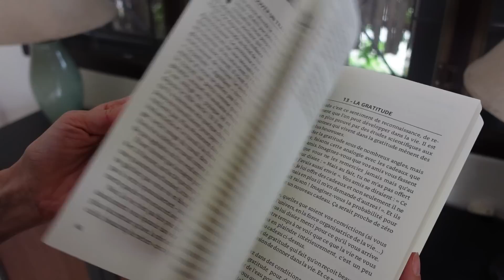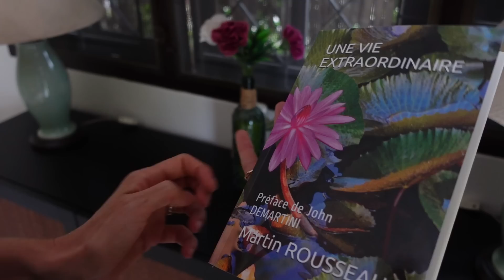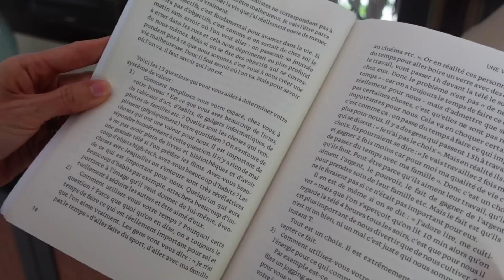MARTIN 52 ANS - une vie extraordinaire en Thaïlande - Parole d'expat #21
Cette semaine c'est Martin qui nous parle de son experience en tant qu'expatrié depuis plus de 20ans en Asie.

Pour acheter le livre de Martin
Pour contacter Martin
Pour faire du sport avec Serge :
RDV sur mon site pour découvrir mes E-book et d'autres surprises
Besoin d'un visa pour la Thaïlande ?
👉L'agence VisaThailande.fr coordonne l'ensemble des formalités, du début jusqu'à votre arrivée !
💲 POUR SOUTENIR MA CHAÎNE (et participer à l'achat de la nourriture de Peggy ;)

🟥 Une nouvelle vidéo chaque semaine TOUS LES SAMEDIS À 11H (heure française).
Je suis Kathleen et j'habite à Phuket en Thaïlande depuis 2013 avec mon mari Serge, nos chats et notre cochon nain. Sur cette chaine je partage mon expérience en tant qu'expatriée et je vous donne mes conseils pour préparer votre expatriation en Thaïlande.
Je partage aussi mes bons plans que ce soit pour vos vacances à Phuket ou si vous souhaitez en savoir plus sur la vie locale.
Que ce soit pour un projet de retraite en Thaïlande, une expatriation en solo ou en famille ou encore des bons plans sur Phuket, vous trouverez toutes les informations nécessaires sur ma chaine "Kathleen à Phuket" !
Korp khun kha
°°°ATTENTION, je supprime tous les commentaires désobligeants et haineux, les insultes et les spams°°°